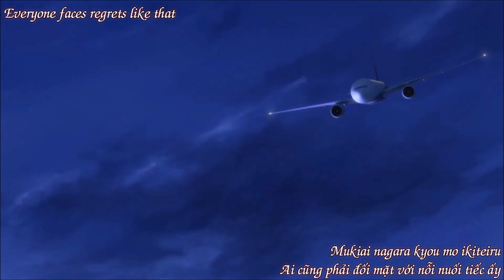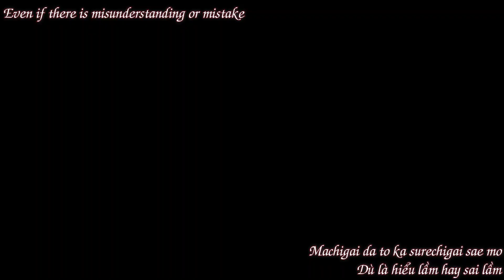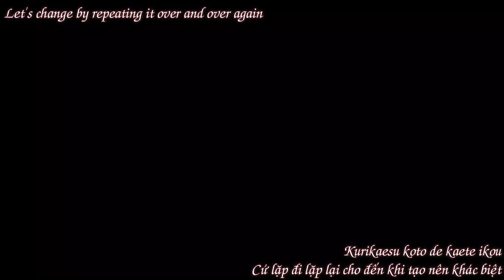[Vietsub + Engsub]「AMV」Believer - Yui Ishikawa - Gekai Elise Opening Song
Happy Lunar New Year!! 🎉🎉🎉
- Song: Believer - Gekai Elise Opening Song
- Singer: Yui Ishikawa
- Lyricist: Giz’Mo (from Jam9)
- Composer: ArmySlick・Giz’Mo (from Jam9)
- Arranger: ArmySlick
- Release: 11/01/2024
- Anime: Gekai Elise (Doctor Elise: The Royal Lady with the Lamp)

Lyrics:
Fukanou to iwareru koto sae kitto koete ikeru
Believer

Modoritai ano hibi wo yarinaoseru to shitara
Kimi wa donna michi wo erabu no?

Hito wa daremo ga sonna koukai to mukiai nagara kyou mo ikiteiru
Kiseki ga okoru to shitara sore wo nido to hanasanaide
(Believer)

Yuzurenai mono ima kakaete nando demo idomi tsuzukeyou
Kanaetai omoi no kazu dake hito wa tsuyoku nareru
Sadame ni aragau chikara wo nando demo shinji tsuzukeyou
Believer

Mirai wo ate ni shite ugokazu matteitatte
Kitto nanimo kaerarenai yo

Machigai da to ka surechigai sae mo subete ni imi ga aru to suru no nara
Itsuka negai wa kanau hazu osorenaide te wo nobashite
(Believer)

Tsumikasaneta itami sae mo itsu no hi ka norikoete iku no
Wazuka na nozomi da to shitemo michi no saki e susume
Chiisana chikara shika naku tomo kurikaesu koto de kaete ikou
Ashita wo mukaeru sono tabi yume ni chikazuite iku
Believer

Saa hajimeyou asahi ga nobotte iku yo
Kitto donna koto mo kanaerareru to shinjiteiyou
Mou kako ni oshitsubusarenai you ni
Koukai wo tobikoete

Akirametara owari nan da yo idomi tsuzukeyou
Watashi ga watashi de aru koto toki ni kizamou

Fkanou to iwareru koto sae kitto koete ikeru
Believer